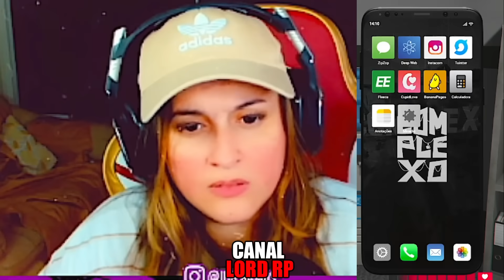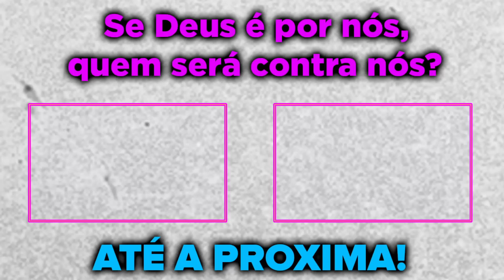REAÇÃO DO RED AO SABER SOBRE O ASS4SSINO DA RUA 18! NOVO ASS4SSINO APARECEU NOO COMPLEXO! GTA RP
Sejam bem vindos a mais um vídeo. Que Deus possa abençoar cada um!
🎮 Baixe Onestate no seu telefone:
⚡ Código promocional: lordrp